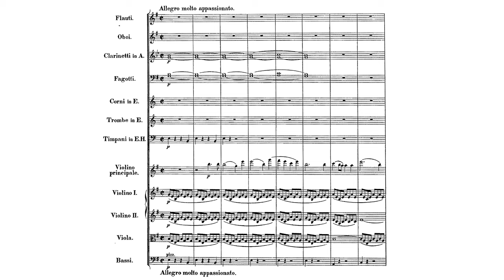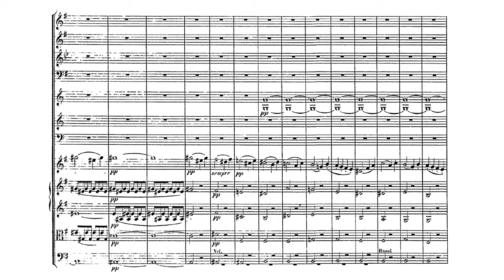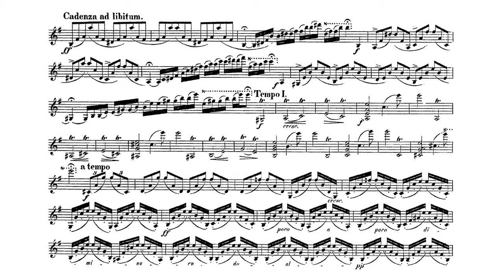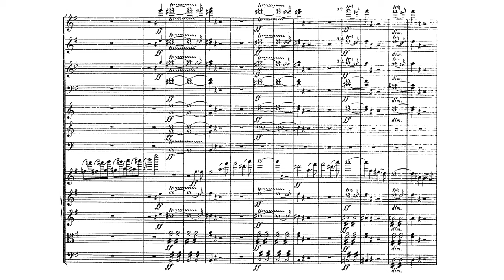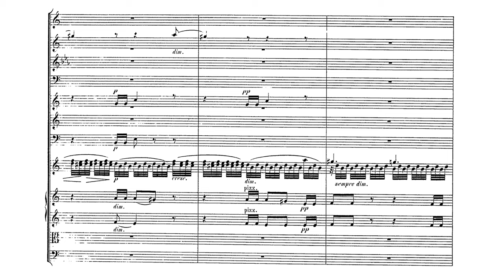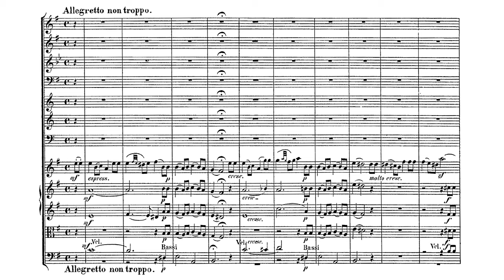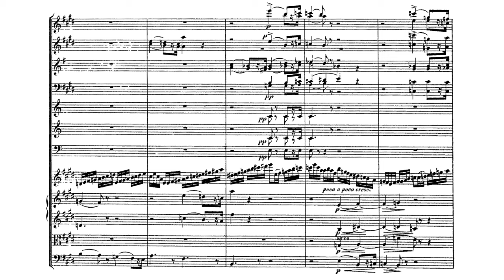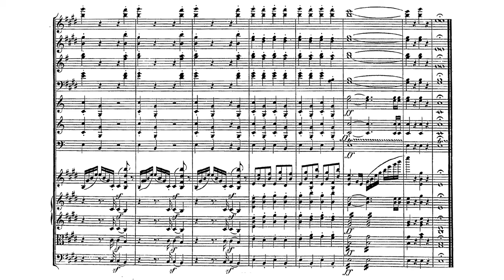Violin Concerto in E minor, Op. 64 - Felix Mendelssohn (Score)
Score of Felix Mendelssohn's Violin Concerto in E minor, Op. 64, premiered in 1845.

0:00 - (Introduction)
0:18 - I. Allegro molto appassionato
12:42 - II. Andante
20:50 - III. Allegro molto vivace

Performers: Anne Sophie-Mutter (violin), Gewandhausorchester Leipzig, Kurt Masur (conductor)